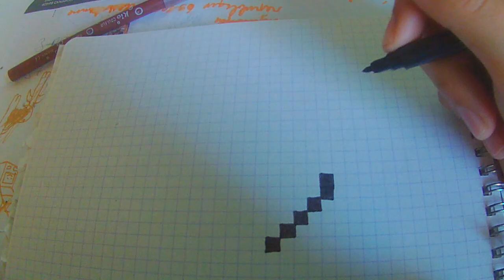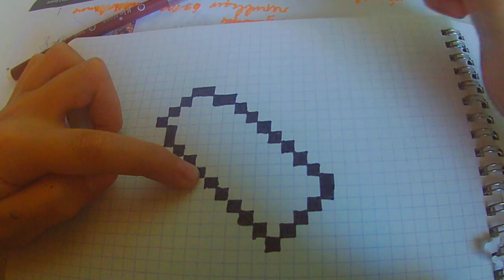[Tuto] comment dessiner la petite potion de Fortnite en (PIXEL ART)